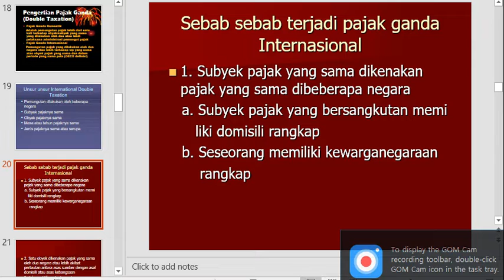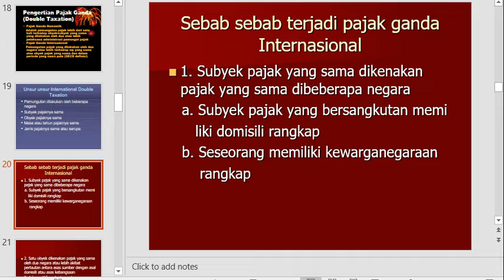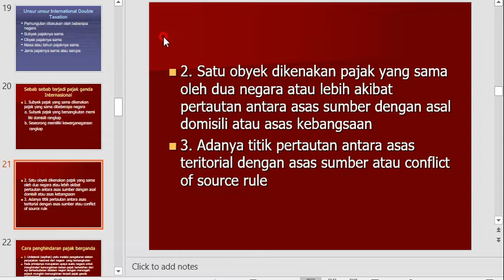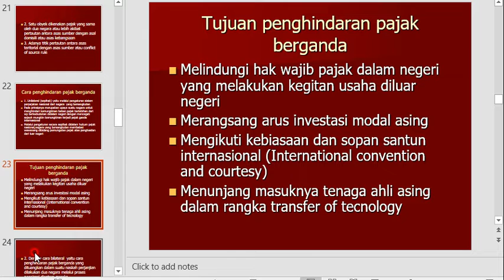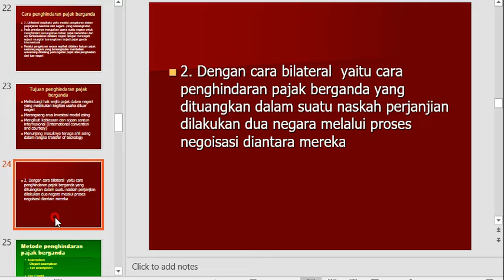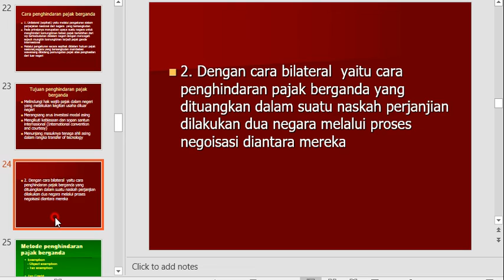28. Pajak Internasional. Part-6